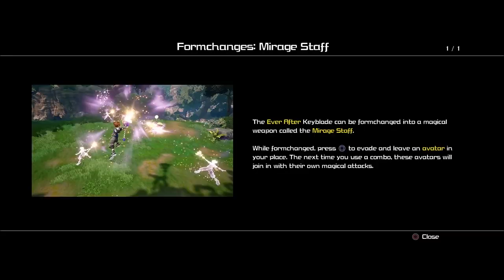OTRAS 10 COSAS que TODOS hemos hecho JUGANDO (Volumen 2)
OTRAS 10 COSAS que TODOS hemos hecho JUGANDO: Después del éxito de la primera entrega volvemos con una secuela de 10 cosas que todos hemos hecho jugando a videojuegos, en el que repasamos algunas de las manías, experimentos o locuras que casi todos los jugadores hemos hecho alguna vez.